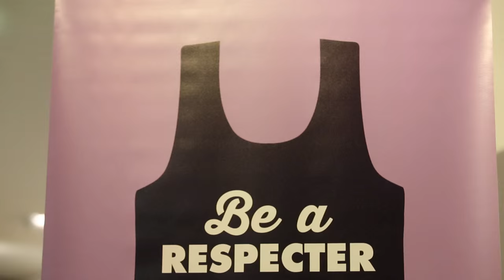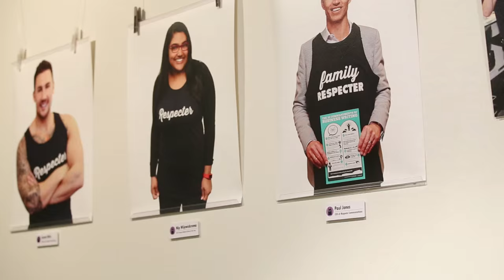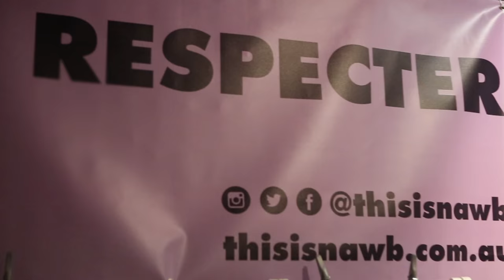This is Not a 'Wife Beater' Launch 2015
The 2015 launch of the This is Not a ‘Wife Beater’ campaign was held at the ACT Legislative Assembly on 11 August 2015. The launch featured a photo exhibition of ambassadors in campaign singlets, including rugby player Terry Campese, Coordinator-General for Domestic and Family Violence in the ACT Vicki Parker, and ABC journalist Virginia Haussegger.